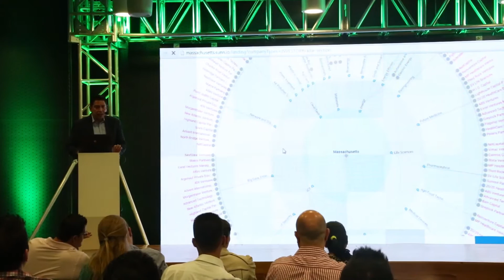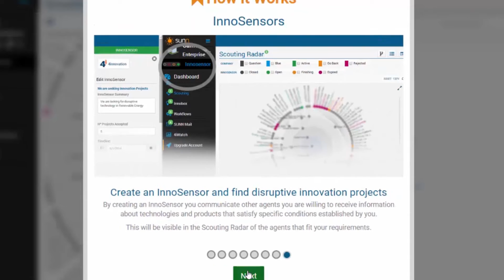Los usuarios de SUNN cuentan su experiencia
Un grupo de investigación y una empresa que han usado la plataforma de innovación abierta SUNN relatan desde su experiencia sobre los beneficios de esta.